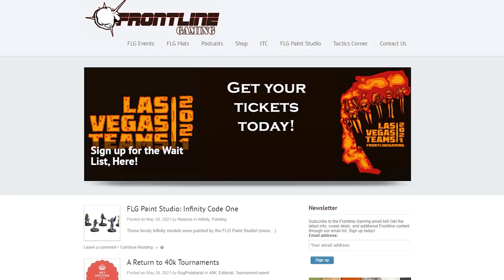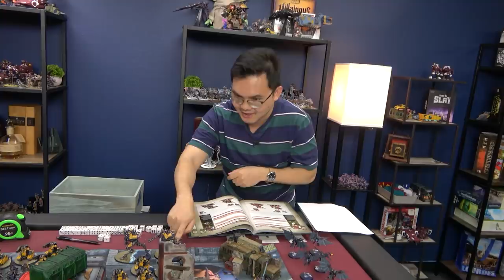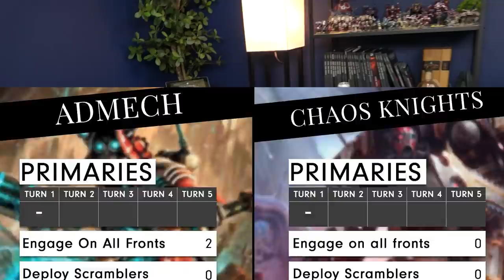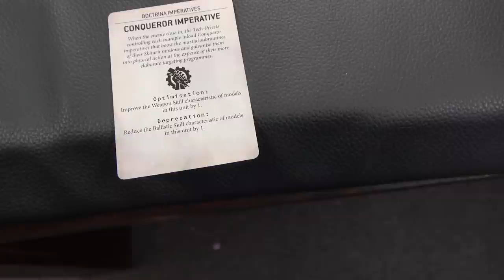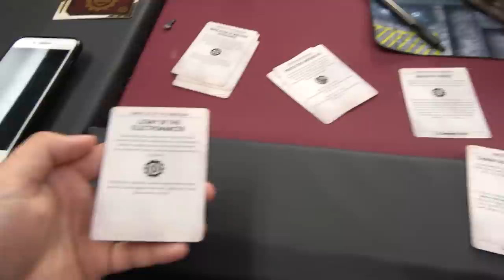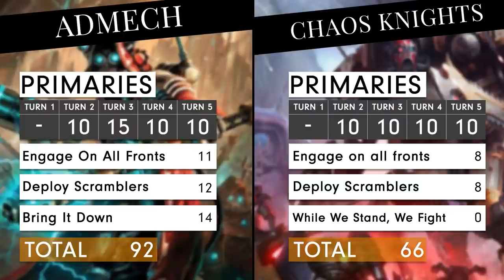Adeptus Mechanicus vs. Chaos Knights 2,000pts. | IN THE TRENCHES Battle Report Warhammer 40k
UNFOLD FOR MORE GOODIES!

Pick up your own CUSTOM PRINTED neoprene objective markers from 3d6Wargaming!

Get your models painted to the standard you want with Gold Standard Studios!

0:00 Intro
4:23 Chaos Knights Army List
8:42 Admech Army List
13:09 Turn 1
35:49 Turn 2
53:42 Turn 3
1:02:19 Turn 4
1:12:00 MVP & LVP